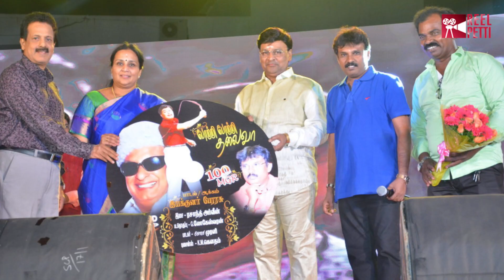Pulimurugan Crosses 150Cr, Jayam Ravi-Arvind Swamy 'Bogan' Release Date | Cinema Vattaram - Tamil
Find out Latest Tamil Movies Updates (Kollywood News). Get to know about Pulimurugan Crosses 150Cr, Jayam Ravi-Arvind Swamy 'Bogan' Release Date, Raghava Lawrence Supports Jallikattu & more.